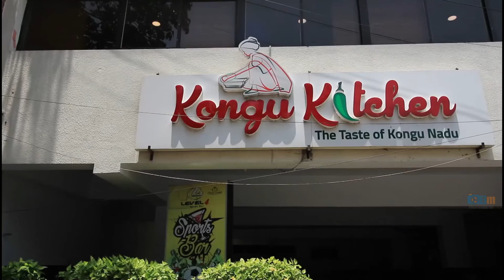KONGU KITCHEN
Informal outlet with a mellow dining room, focusing on recipes from India's Kongu Nadu region.
Address: 237, Bussy St, MG Road Area, Puducherry, 605001
Located in: Devis Grand Hotel, Pondicherry